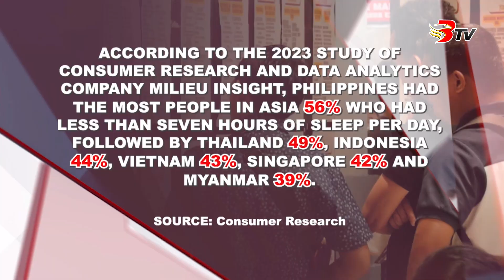Pilipinas, nag-una sa dunay most sleepless people sa Asia base sa usa ka pagtuon